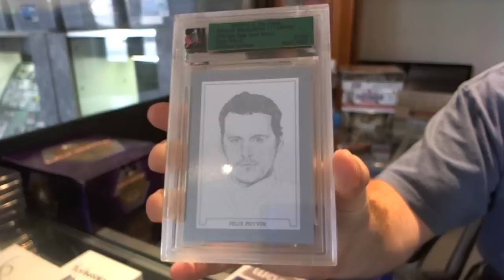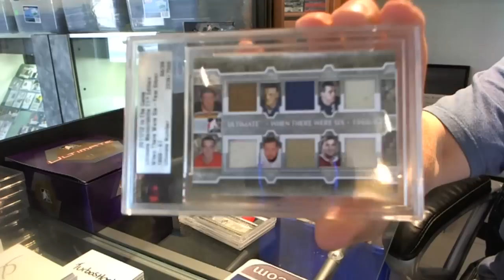oilfan2009's 11-12 ITG Ultimate 11th Hockey Pack Break